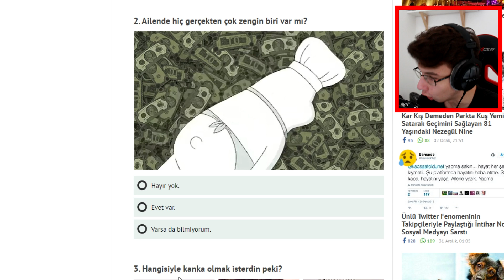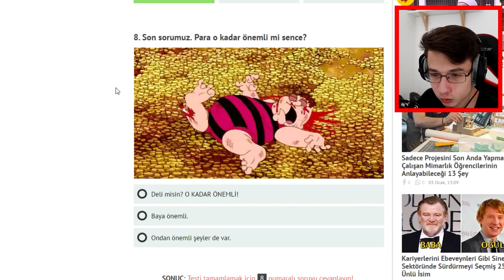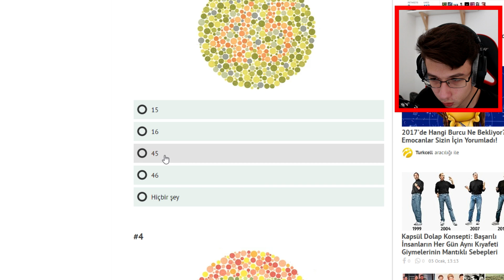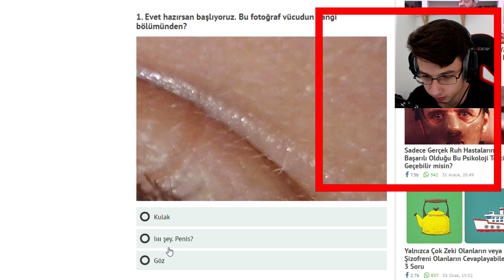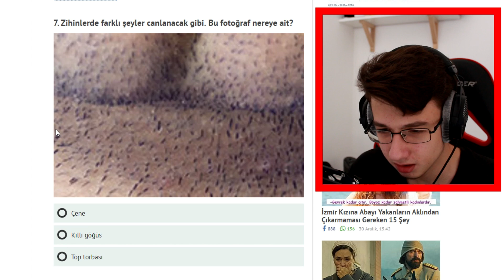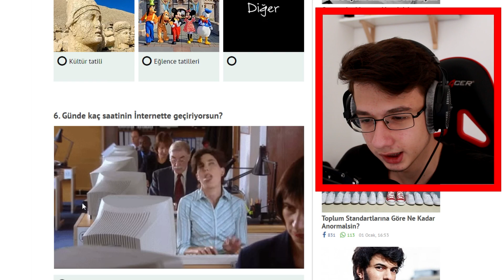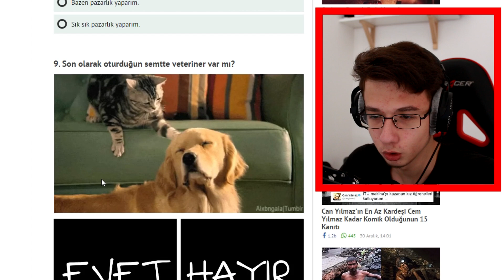BU VÜCUDUN HANGİ PARÇASI ?